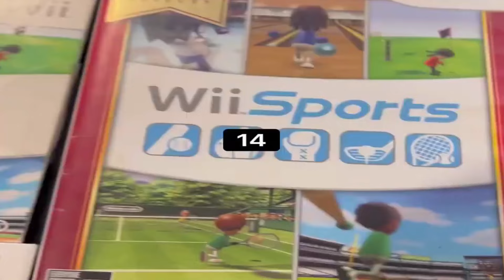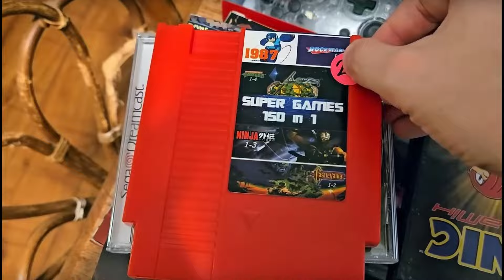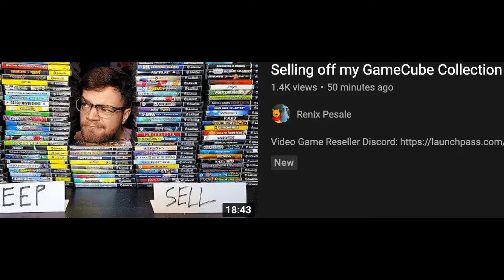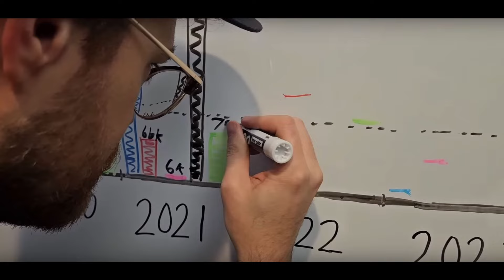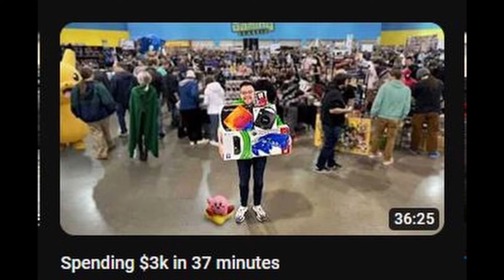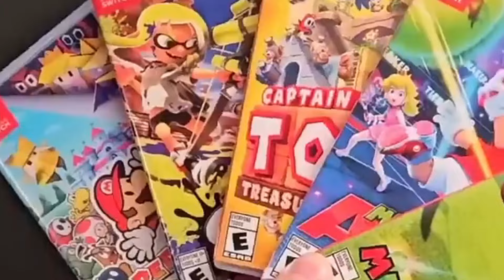Phoenix Resale Sells Overpriced Video Games In Smelly Basement - 5lotham